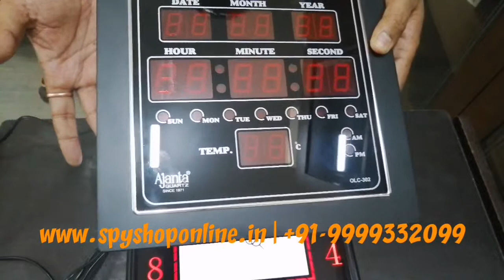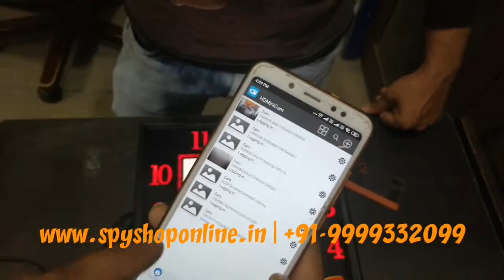Hd hidden mini camera|| Hd wifi spy clock camera 9999332499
You can use this product for personal and professional purpose.
if you wants to keep your eyes on your maid,employee.or teenage son/daughter.this will be helpful product for you.